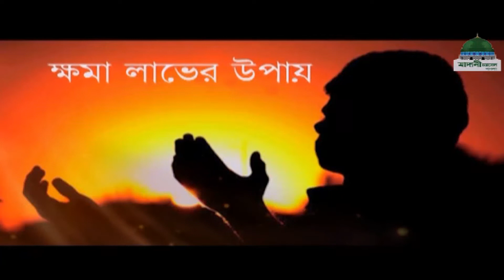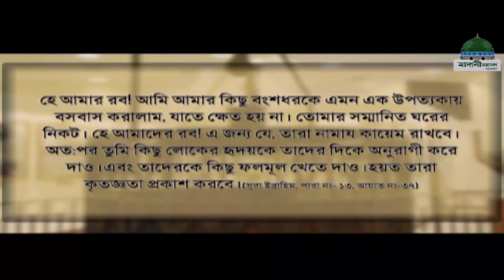Rahamatpurno Provat Ep#249 l রহমতপূর্ণ প্রভাত পর্ব - ২৪৯ l Madani Channel Bangla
☛ Topic: Khoma Labher Upay – ক্ষমা লাভের উপায়

Watch Madani Channel Bangla live and download Tilawate Quran, Speeches, Hamd, Naat, Islamic Scholar's speech, English Speeches, Bangla Bayan, etc

Thanks for Watch Our Islamic Video!